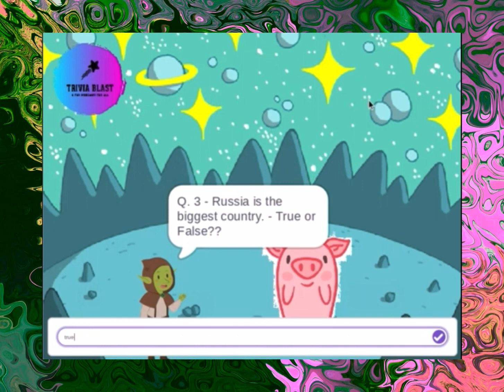Behind The Rock Of Life - Full Game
In today’s epic video, I play a game that I created called Behind The Rock Of Life. In this game, you are transported to a strange planet with a young goblin named Goblo. You play 3 Minigames and you get prizes and you have fun.